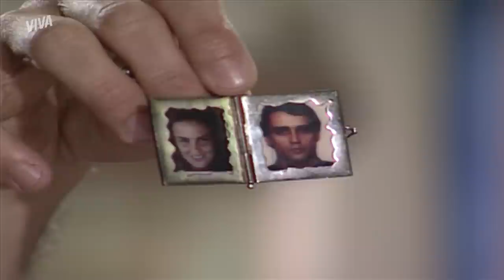CRIMINOSO? DETETIVE ALCEU TENTA SUBORNAR LEANDRO! | CORAÇÃO DE ESTUDANTE | MELHOR DO DIA | VIVA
O detetive Alceu está próximo de descobrir a verdade sobre Leandro! Ele encontrou uma prova que liga o professor ao local denunciado por Lipe e tenta tirar vantagem com isso 👀 Será que Leandro vai topar?